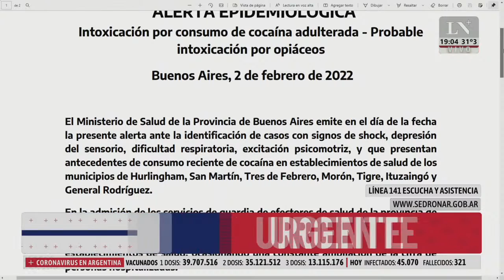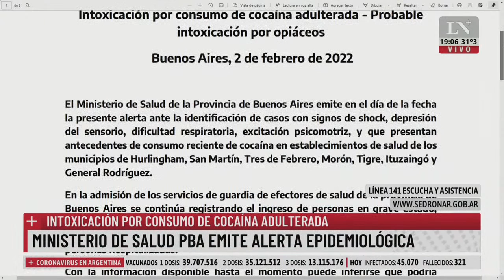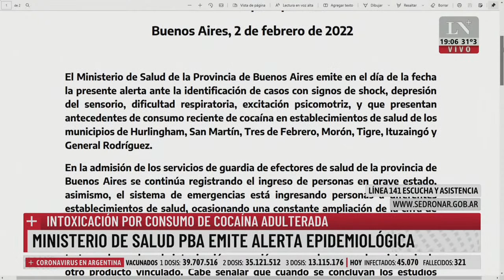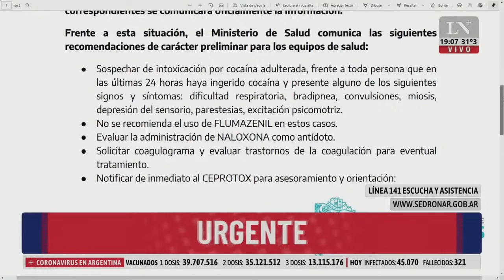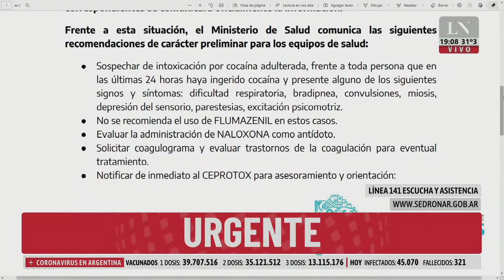Min. de Salud de PBA emite una alerta epidemiológica. Intoxicación por consumo de cocaína adulterada